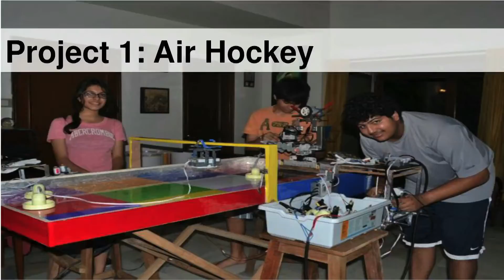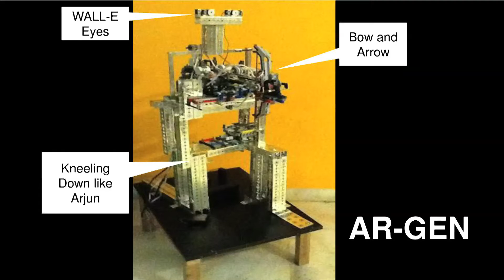Reach for the stars | Hemani Kalucha | TEDxGateway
Her story relates a great accomplishment of the human body (in archery) which,before Arjun, was achieved only by the Gods. Robotics enthusiasts thrive on replicating such accomplishments to advance the field of robotics.

At 16 years of age, Hemani Kalucha has already made her mark in the field of robotics. Her most recent accomplishment was winning the Indian Robot Olympiad 2012 for her project ‘AR-Jen’. This project explored the myriad theme of Indian mythology by taking the wonders of human capabilities and attempts, to decode and replicate it using the laws of physics and motion engineering. Her robot was also displayed at Techfest 2013, one of Asia’s largest science and technology festivals, in IIT Bombay. This project not only showed Hemani’s intellectual capabilities, but also her ability to strongly connect to judges and audiences using ingenious concepts and gripping ideas.